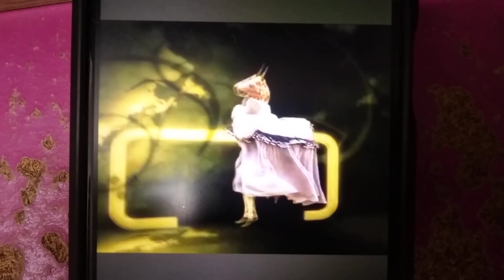Channel ID (2011-2022): Makkal TV (by Astro) (Ch 204 HD)